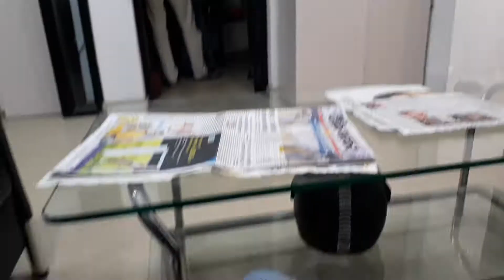Jodhpur vlog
Jodhpur vlog video || my village to jodhpur vlog
assalamualaikum guys
my name is javed and aaj ka video mere village se jodhpur ka so guys agar aapko video passand aaye to..